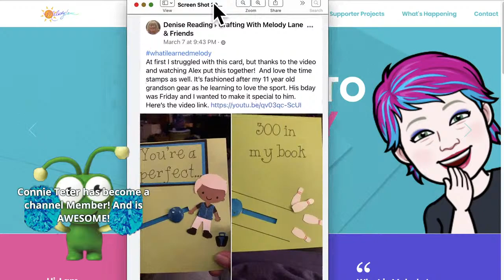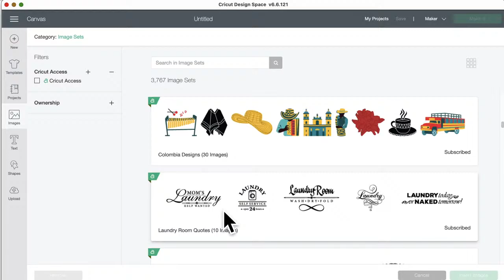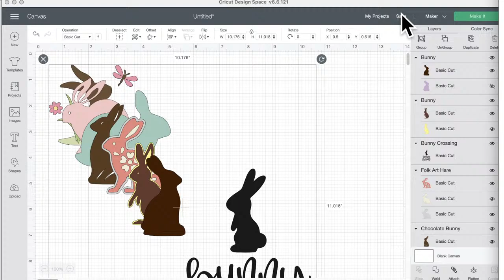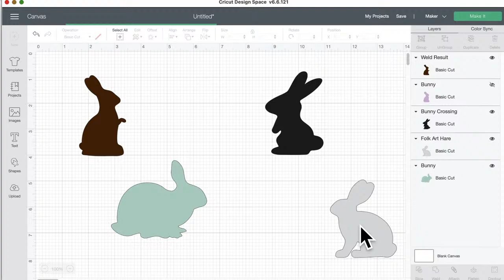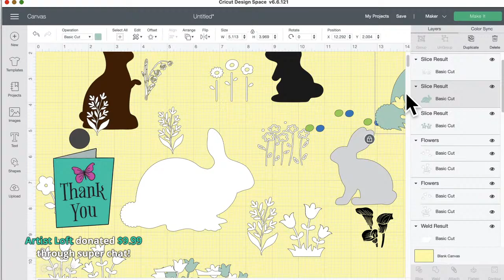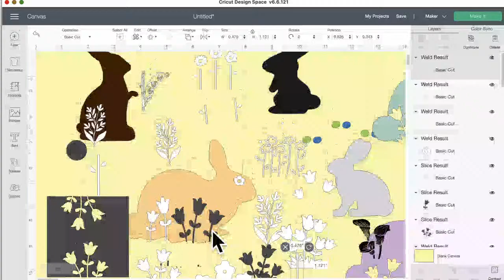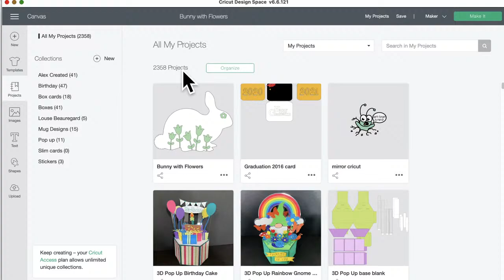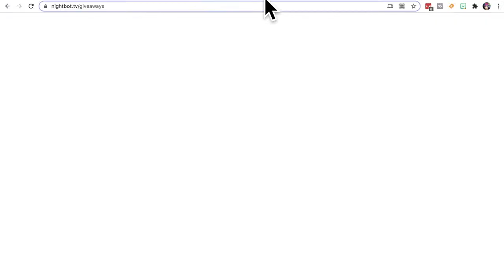Designing Pinterest Projects in Cricut Design Space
TIMESTAMPS
00:00 Welcome
3:50 Hashtag winner and how to enter give away
3:15 How to contact me
5:50 Choosing a Pinterest Inspired Project
9:31 Showing new images
19:30 Where to find my supporter projects
19:50 Start of the project
23:40 Inserting images
26:22 Contour
28:08 Using shapes to make bunny arms
29:16 Weld
30:35 Choosing flowers for the design
31:15 Two previously designed pop up cards I designed
33:45 Inserting flowers
35:50 Changing all flower colors to be white and changing DS background color
37:00 Resizing
38:00 Searching Image sets
41:14 Welding an image to make a bunny tail
42:38 Weld and slice
52:32 Contour
1:02:42 Finished design and sharing it
1:07 Giveaway and chat
1:11 Give away winner and chat

USA Use Code HAPPY for $100 of a Dream Box
Canada. Use Code HAPPYCA for $100 of a Dream Box
Europe/UK Use Code HAPPYEU for $100 of a Dream Box.